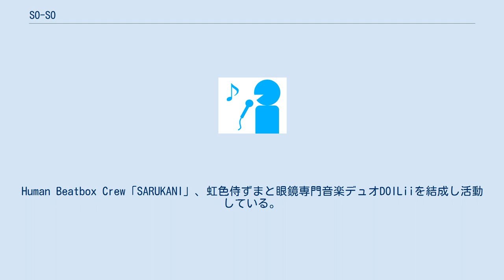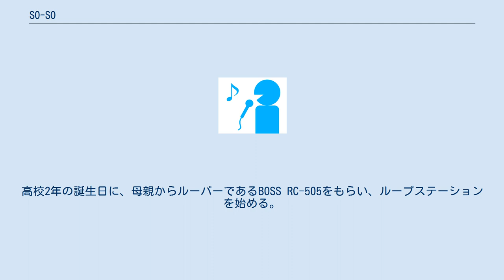SO-SO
SO-SO（そーそー、1999年10月13日 - ）は、日本のヒューマンビートボクサー。
本名は加藤創太。
 2019年、ポーランドで開催された国際大会「Grand Beatbox Battle 2019」ループステーション部門で日本人初のTOP4入りを成し遂げ、同年台湾でのアジア大会ループステーション部門ではチャンピオン。
Human Beatbox Crew「SARUKANI」、虹色侍ずまと眼鏡専門音楽デュオDOILiiを結成し活動している。
2020年12月頃からDJとしての活動も始める。
 小学生時代から劇団に入り子役を10年ほど高校卒業近くまでしていた。
ミュージカルや映画、ドラマのエキストラを主にしていたが、その役は、昭和の学生役や戦時中の子供の役などをしていたとニートtokyoで語っている。
高校1年生の時、イギリスのビートボクサー「Reeps One」の動画をYouTubeで見てビートボックスを始める。
高校2年の誕生日に、母親からルーパーであるBOSS RC-505をもらい、ループステーションを始める。
その後カナダのDJ「REZZ」の音楽に強く影響を受け、ベースミュージックに魅了される。
2018年大阪音楽大学、入学。
作曲、音楽理論、ミキシングなどを学び、日々楽曲制作を続けている。
 ULTRA POWER - SARUKANI & SO-SO Masayoshi Iimori × SO-SO - I Scream